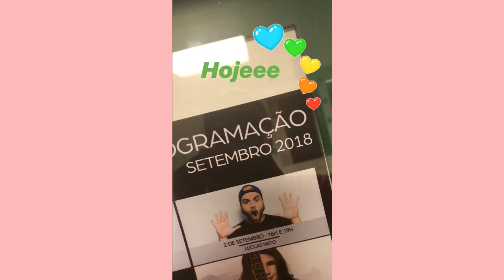Day fazendo bagunça no avião com Giovanna